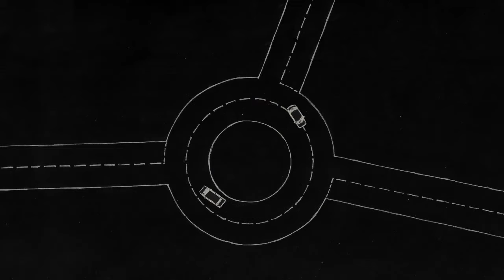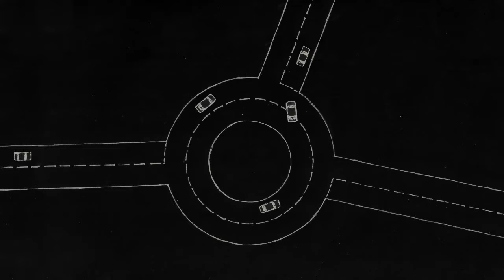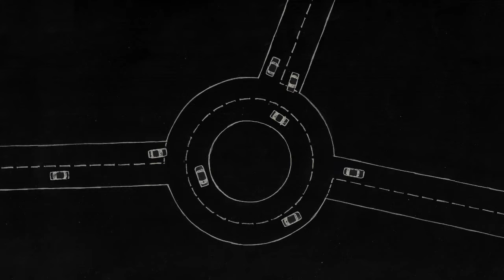the problem with everything